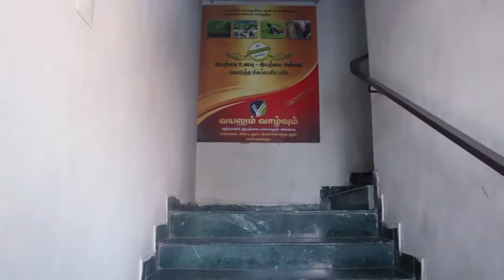ACHARYA COACHING - Formerly CONCEPTREE for JEE & NEET Aspirants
👉 ACHARYA COACHING - Formerly THE CONCEPTREE | IIT-JEE | NEET | Foundation |

📢 🔥 This Channel will help if you are preparing for JEE, NEET or simply a student of IX/X/XI/XII.
Our Aim is to Finest shortcuts, trickeries, and tips delivered in the most elegant and conceivable way from an extremely talented teacher, who is ambidextrous.